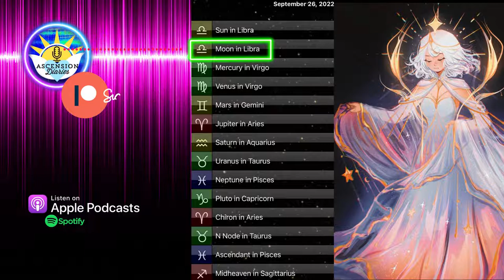Libra New Moonday Port-Key Advice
Glad to have you aboard!